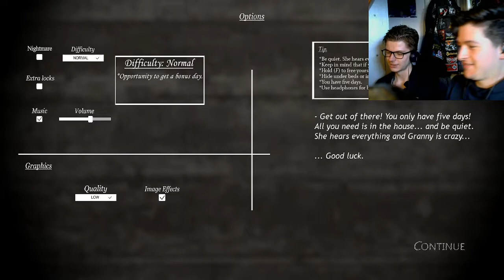we are THE WORST at this game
we loose the game in record time